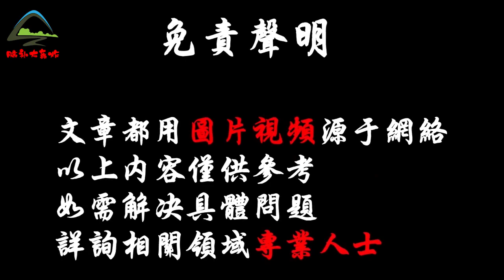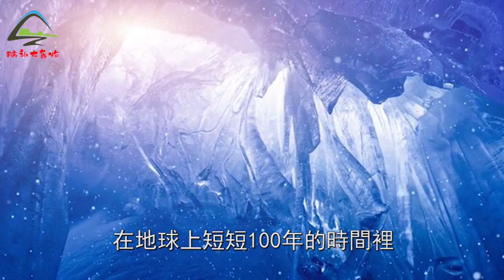冥王星才是真正地球2.0？地貌景觀驚人相似，移動蝸牛真相並不簡單！| 腦補大轟炸